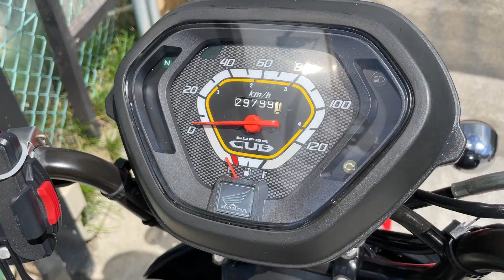HONDA CrossCub110 JA10/ホンダ クロスカブ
■ヤフオク！